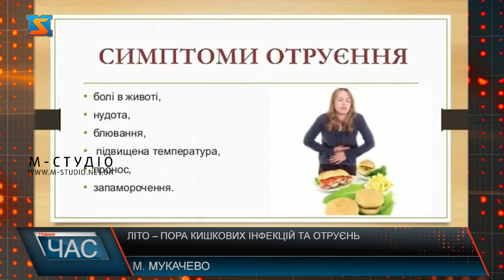Літо – пора кишкових інфекцій та отруєнь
Літо, окрім очевидних приємних моментів може подарувати безліч небезпек для здоров’я. Серед них - кишкові інфекції та харчові отруєння. Будь-які продукти - це середовище для розмноження бактерій та мікробів особливо влітку, кажуть медики. Під час спеки ми відчуваємо більшу спрагу і не завжди можемо випити чисту воду. Не завжди миємо фрукти, овочі – особливо це стосується дітей. Таким чином можливе потрапляння до стравоходу патогенних мікроорганізмів. Вихід – особиста гігієна та термічна обробка продуктів, наголошують лікарі. Час від зараження до перших клінічних проявів захворювання триває від кількох годин до 2-3 діб. Недуга починається раптово: з'являється нудота, блювота, діарея. Але якщо симптоматика протягом декількох днів не зменшується. Потрібно негайно звернутися до лікарів, аби не нашкодити організму. Адже навіть звичайне отруєння може мати негативні наслідки для здоров’я, каже Віра Соловйова. Варто дотримуватися правил вживання та зберігання продуктів, особливо під час спеки. Не готувати багато страв наперед, в ідеалі одноразово приготувати їжу і з’їсти, або забезпечити їй безпечне зберігання.